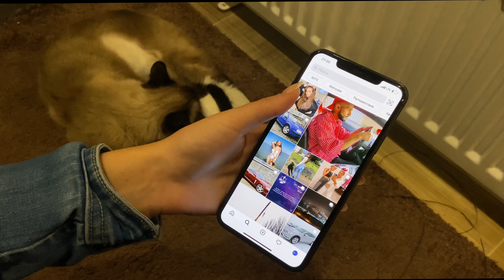iPhone 11 в 2021 году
Обзор на Iphone 11 в 2021 году :)